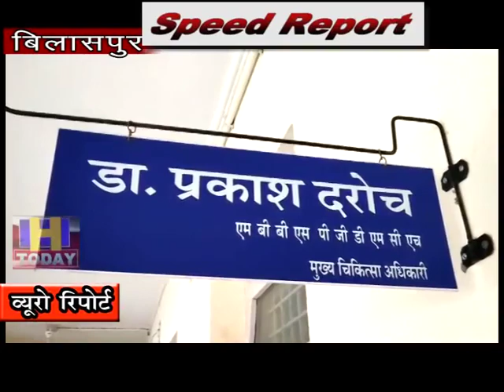5 oct SPEED NEWS 4